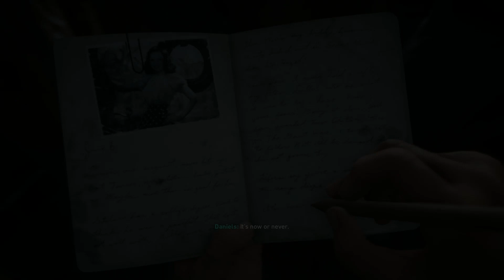Call Of Duty WWII : Gameplay Part 1 : D-Day